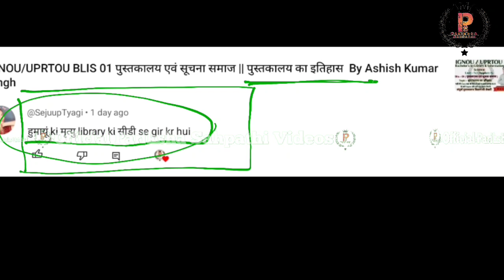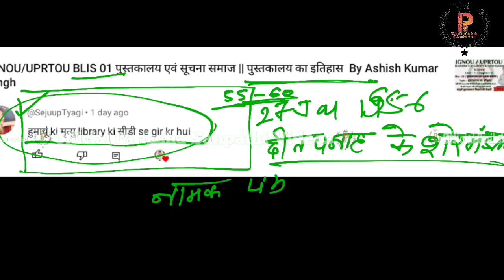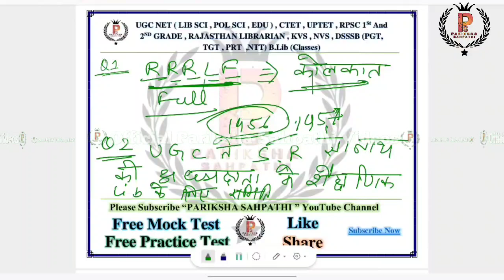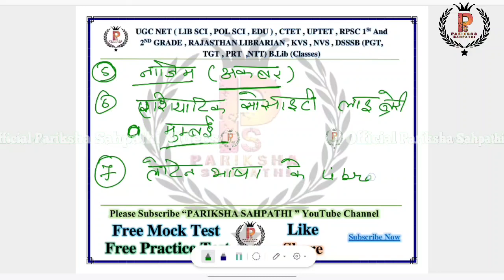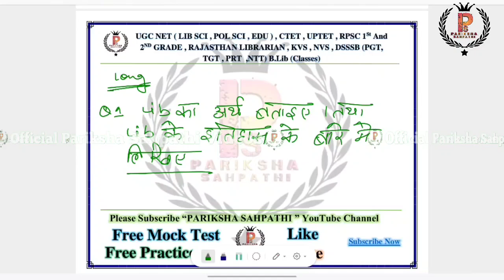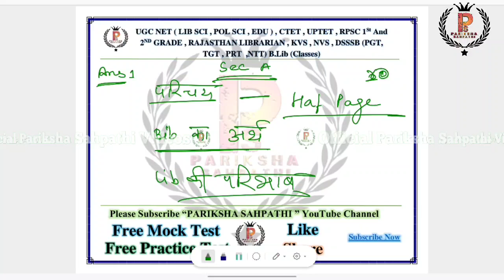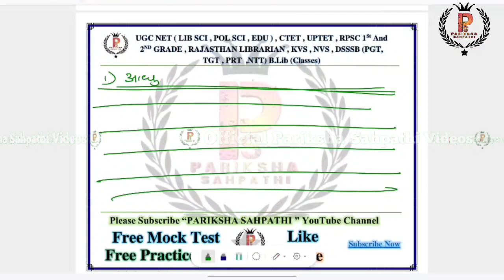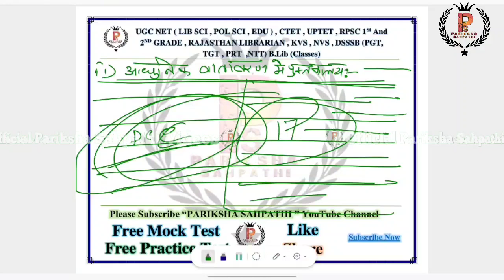IGNOU/UPRTOU BLIS 01 पुस्तकालय एवं सूचना समाज || Chapter 1 Question And Answer By Ashish Kumar Singh